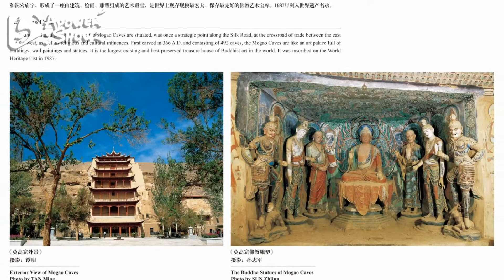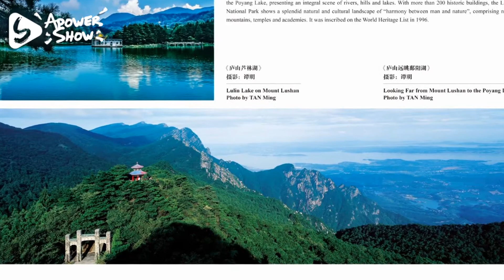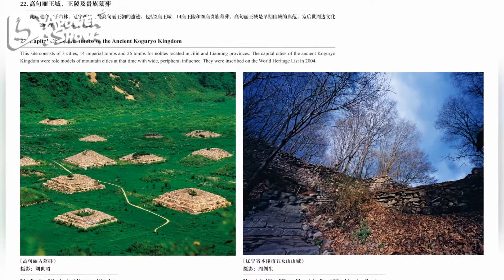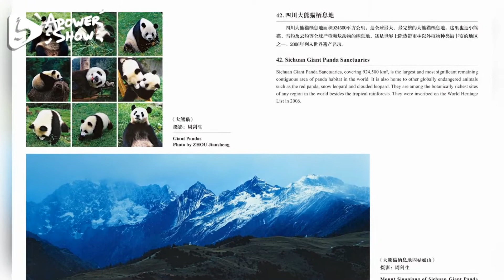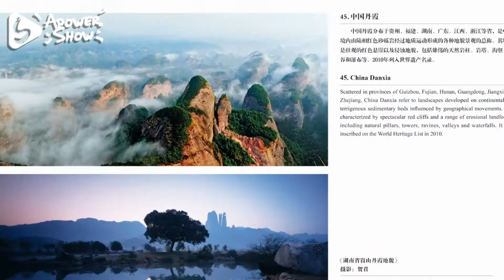世界遗产在中国 World Heritage in China